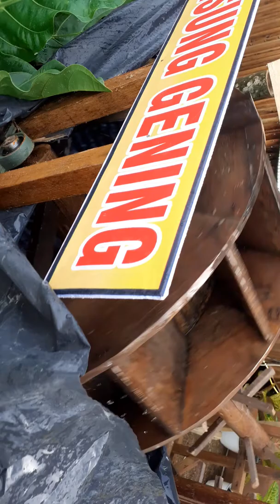Miniatur alat penumbuk padi tradisional dari Aceh Tenggara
Menumbuk padi dengani tenaga kincir air